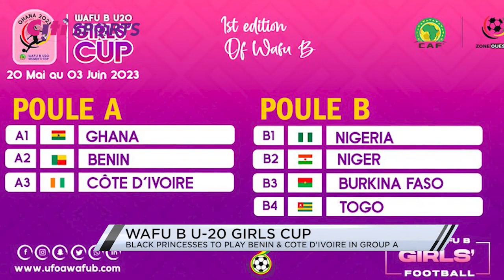Sports Roundup: Tuesday, April 18, 2023